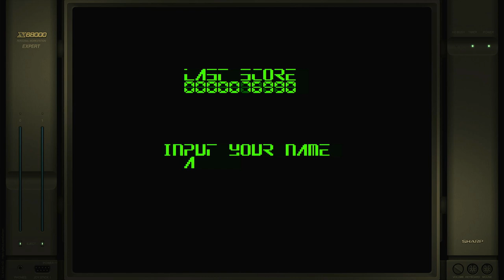Angel Dive Hard Sharp X68000 Emulated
Angel Dive
Hard
Sharp X68000 | Emulated